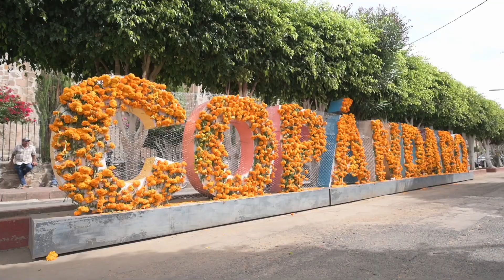Visita a los Campos de Cempasúchil en Compandaro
Visitamos los campos de Cempasúchil en Copandaro Michoacán con Berenice Hurtado y nos comparte sobre su experiencia este mágico lugar 😍